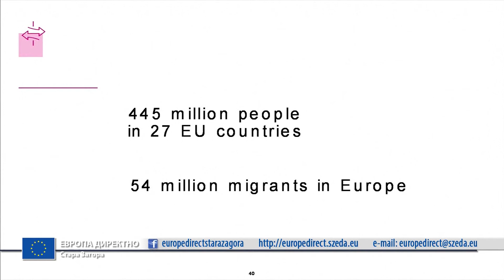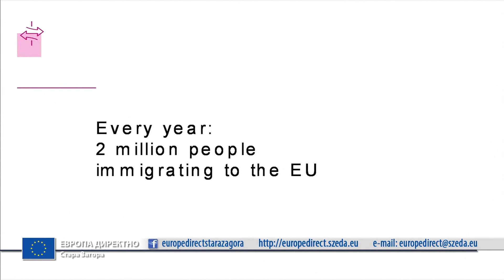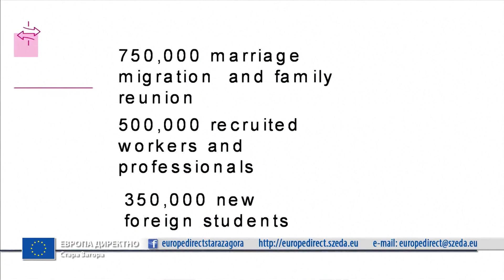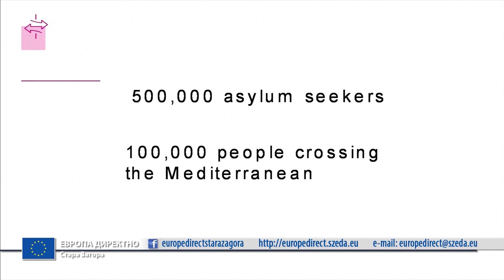19 10 2021 EUROPE DIRECT